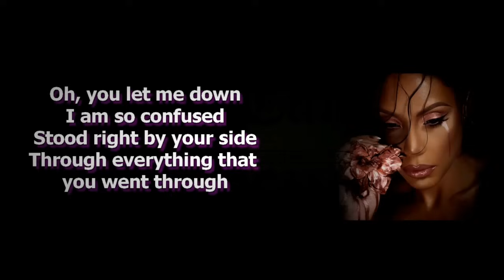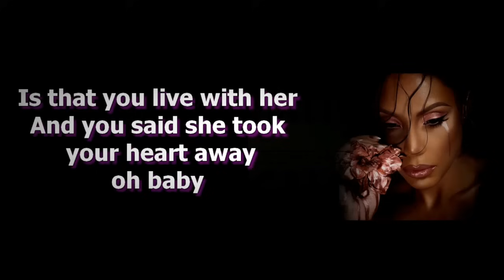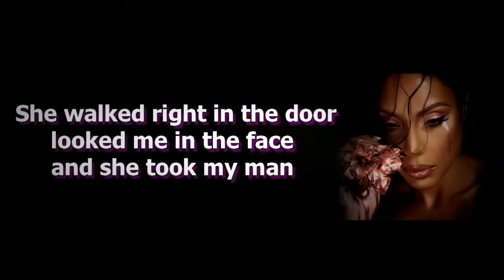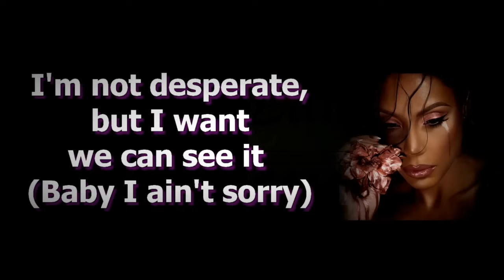Tamar Braxton -MY MAN LYRICS HD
MY MAN LYRICS  _(CORRECTED VERSION)